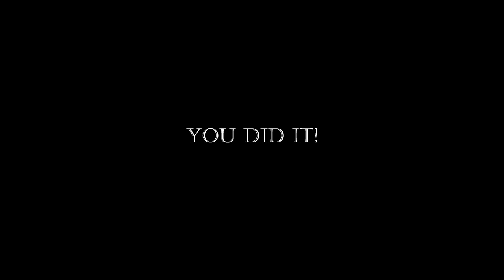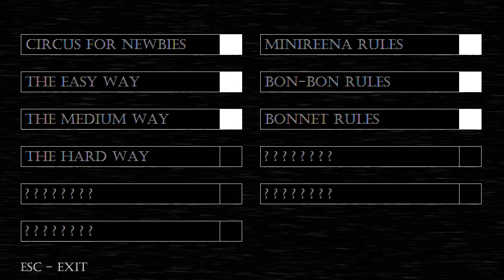Beating Medium Way Baby's Nightmare Circus Episode 3 w/ The Hard Way attempts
Hello guys, and today I am playing Baby's Nightmare Circus, a fangame which I have heard good things about, today I beat The Medium Way and attempted The Hard Way. I have a twitch channel that I sometimes stream